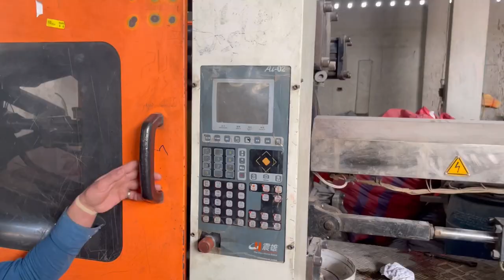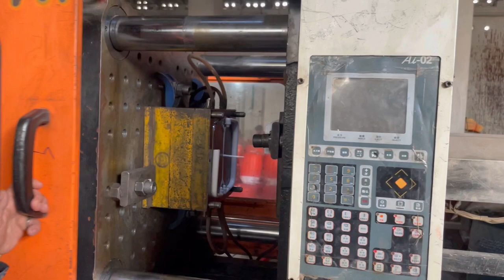HOW TO MAKE PLASTIC WATER COOLER [COMPLETE MAKING PROCESS OF PLASTIC WATER COOLER].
Welcome to our channal,
Ever wonder how our daily life products are made from scratch and recycled.?
Processing Media is here to show you how products are produced in factory from scratch in unique steps.
Every product you see in the markets and households have gone through lot of production steps in factory and lot of hard work is involved .
Now grab your seat and watch our video to the end , we are going to take you on amazing factory tour.
In this video:
We are going to show you the production of Water cooler. No doubt water cooler is very useful product and every household, office, hotel, restaurant need water cooler to store and keep water cool in summer time and warm in winter. Lot of hard work is involved in production of this material and hundreds of labor work day and night to make these kind of products...
Please watch the video till the end so you don't miss any part, cuz every step is unique and amazing.
Water cooler, water, water cooler in factory, # Summer time # YouTube Factory tour.
amazing product waste recycling.